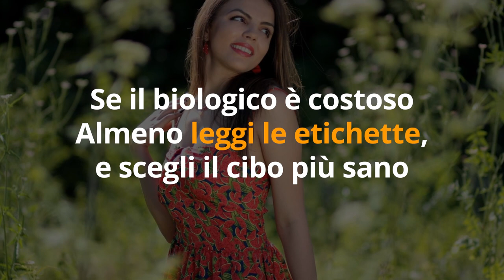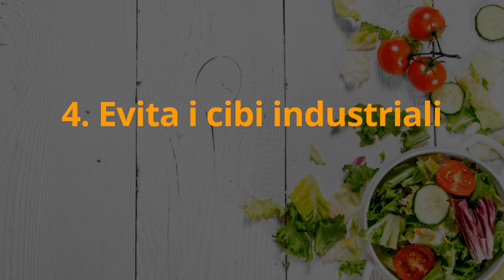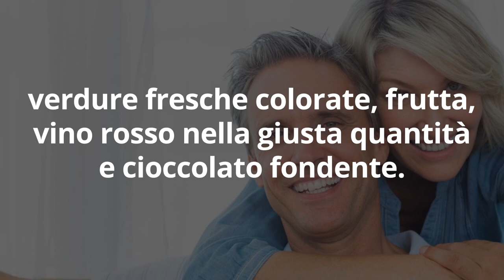La DIETA DETOX ti farà DIMAGRIRE VELOCEMENTE se segui 7 SEGRETI BRUCIA GRASSI e DEPURANTI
Ciao amici! Per dimagrire velocemente, fare detox è indispensabili. Ecco 7 segreti detox per perdere peso velocemente e bruciare i grassi più in fretta.

Simona Vignali